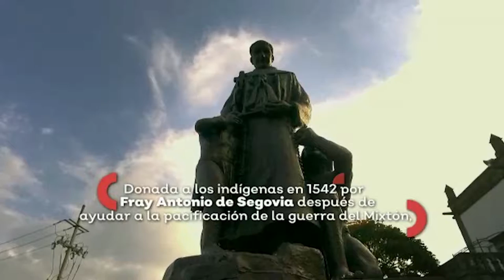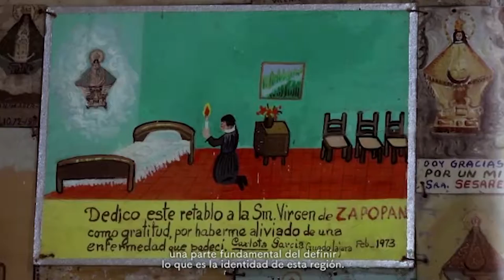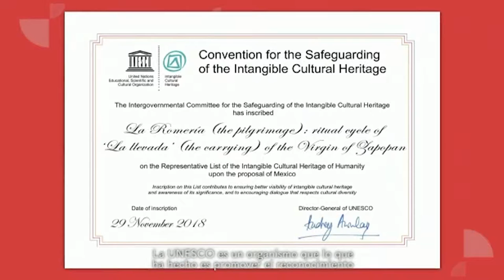Noticias y Más con Lourdes Rojas. E15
Iniciamos con el programa "Noticias y Más", bajo la conducción de Miguel Román. No te pierdas este contenido evangelizador que forma parte de la Programación diaria que ArcángelCorp trae para ti.